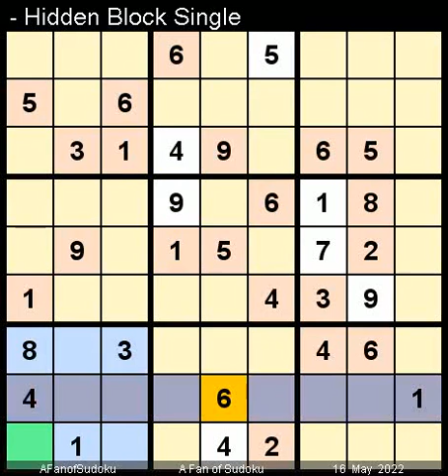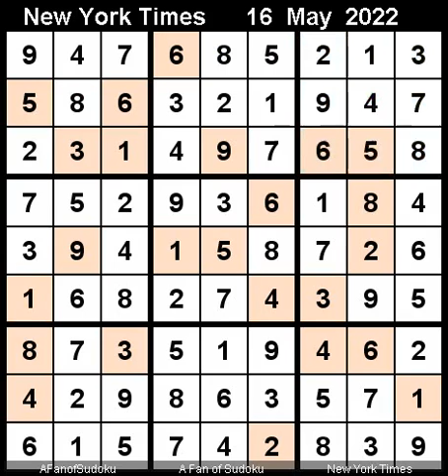How to Solve New York Times Sudoku Hard May 16, 2022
Description
- New York Times Sudoku Hard May 16, 2022

سودوكو
ซูโดกุ
数独
스도쿠
судоку
सुडोकू
സുഡോകു
סודאָקו
ਸੁਡੋਕੁ
சுடோகு